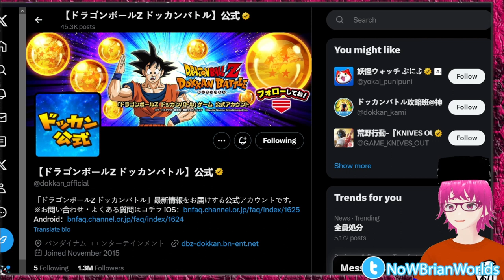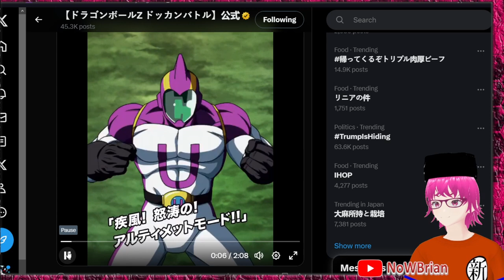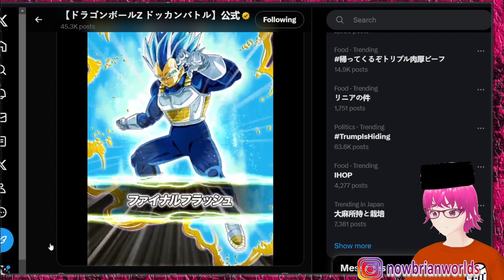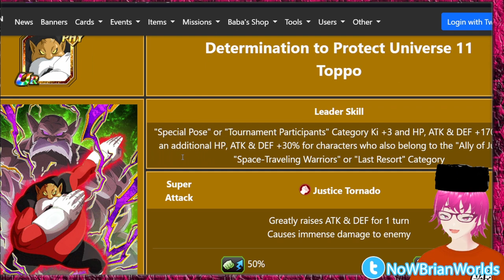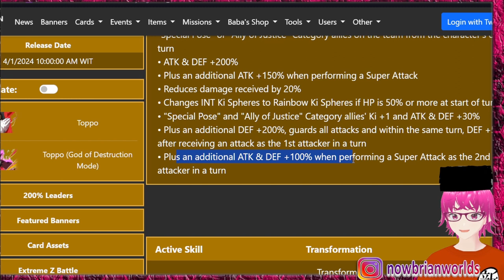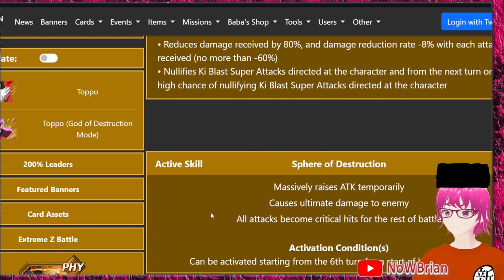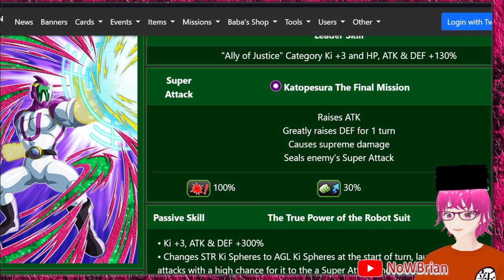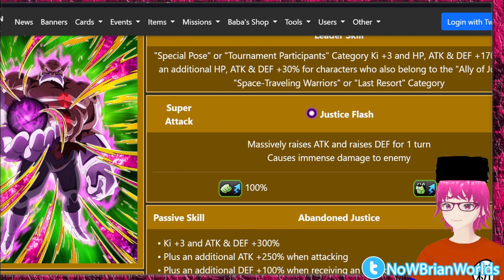BOLA PENGHANCUR HAKAI !!!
Title: GOD OF DESTRUCTION TOPPO DOKKAN FEST !?
DRAGONBALL Z DOKKAN BATTLE INDONESIA